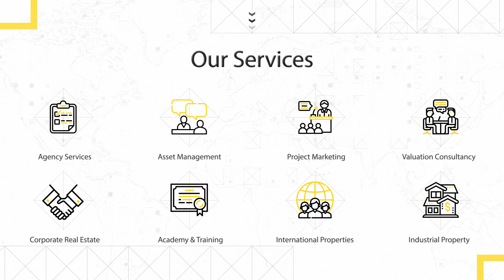2020 NREA Award: Real Estate Firm of the Year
[𝟮𝟬𝟮𝟬 𝗡𝗥𝗘𝗔 𝗔𝗪𝗔𝗥𝗗𝗦]

Once again, Hartamas has topped and won the “𝗥𝗲𝗮𝗹 𝗘𝘀𝘁𝗮𝘁𝗲 𝗙𝗶𝗿𝗺 𝗼𝗳 𝘁𝗵𝗲 𝗬𝗲𝗮𝗿” for the 6th consecutive year.

Thank you to MIEA and all the judges for recognising our efforts to bring the best to our clients!